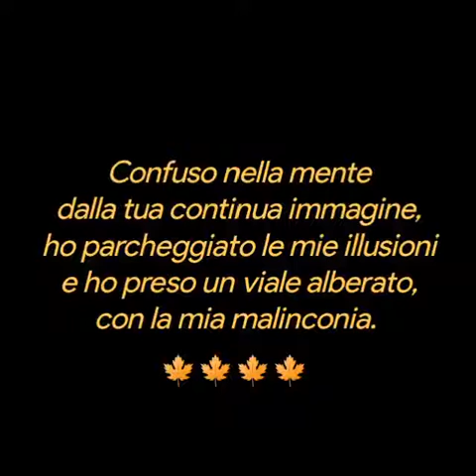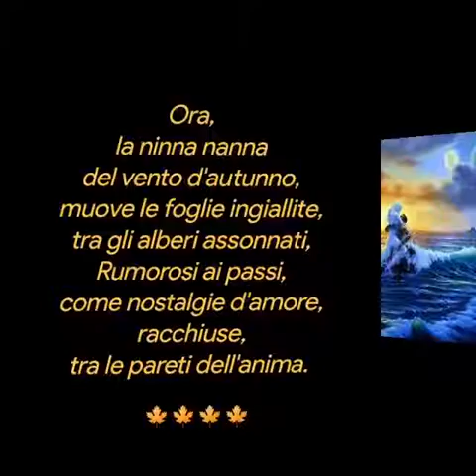NOSTALGIA ... ❤️ Giuseppe Boeretto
NOSTALGIA ...
Giuseppe Boeretto
Confuso nella mente
dalla tua continua immagine,
ho parcheggiato le mie illusioni
e ho preso un viale alberato,
con la mia malinconia.

Volevo sognare
il nostro primo incontro,
cresciuto sulle panchine,
segnato da istanti felici.

Soffermarmi agli angoli,
dove i nostri cuori,
hanno a lungo sospirato,
dando un senso alla vita.

Ritrovi ...
al calar del sole,
all'uscita ...
tra abbracci e baci,
nell'atmosfera di tenerezza.

Ora,
la ninna nanna
del vento d'autunno,
muove le foglie ingiallite,
tra gli alberi assonnati,
Rumorosi ai passi,
come nostalgie d'amore,
racchiuse,
tra le pareti dell'anima.
Giuseppe Boeretto
Copyright
Musica
VIOLINOTRISTE...♥️♥️♥️